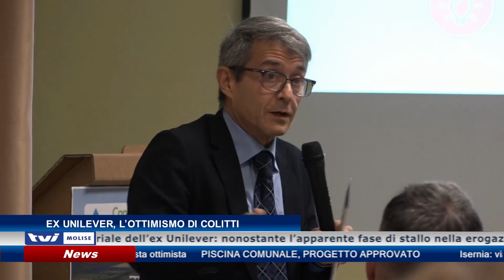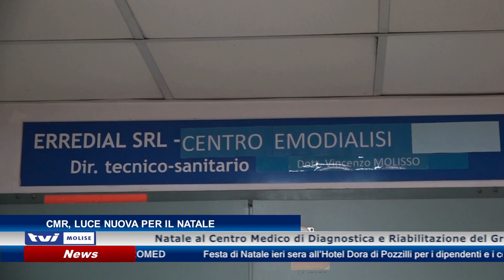𝗘𝗗𝗜𝗭𝗜𝗢𝗡𝗘 𝗗𝗘𝗟𝗟𝗘 𝟭𝟯:𝟯𝟬 𝗗𝗘𝗟 𝟭𝟲 𝗗𝗜𝗖𝗘𝗠𝗕𝗥𝗘 𝟮𝟬𝟮𝟯